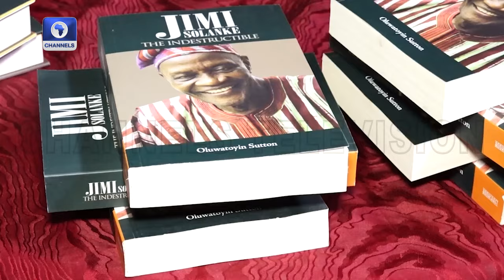Creatives Bid Farewell To Late Nigerian Poet Jimi Solanke With Music, Dance